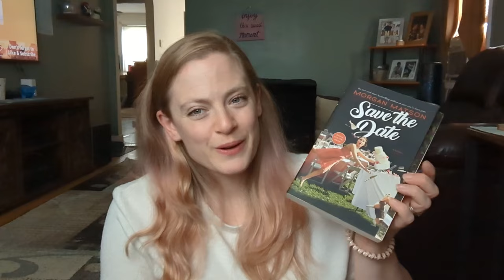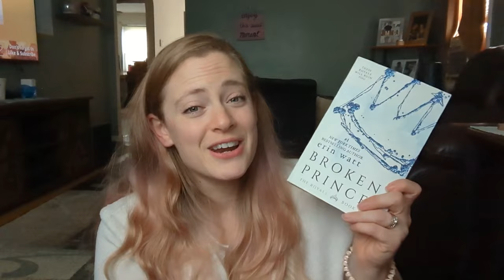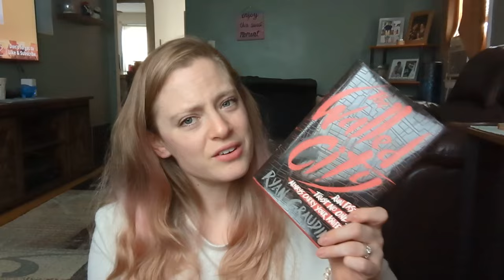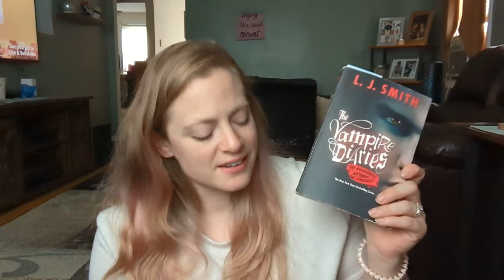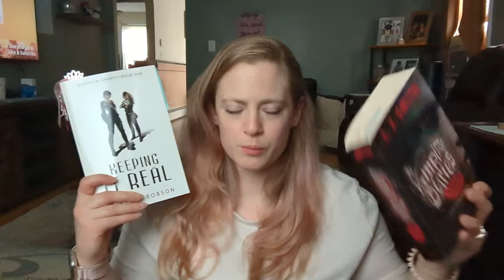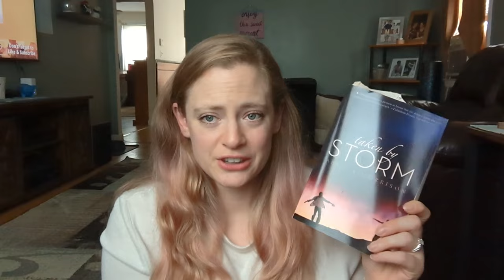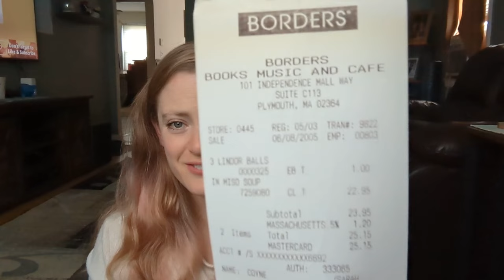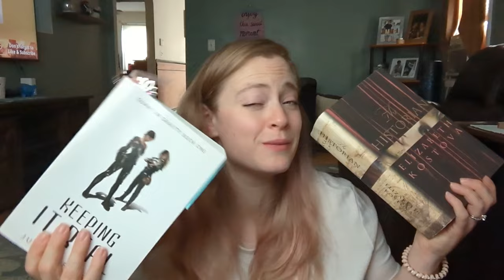These Books Will Self Destruct #2 || Fall 2023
Let's clear some shelf space!

Amazon Wishlist!

Be a good human and have a great day!